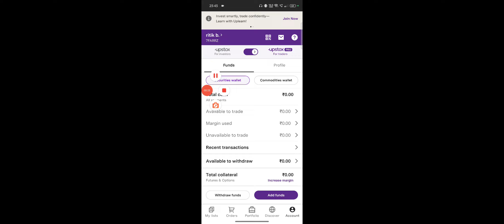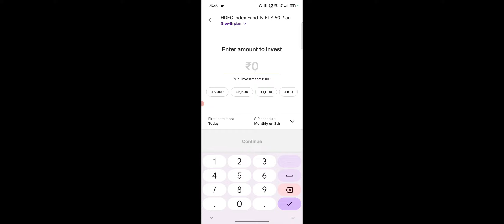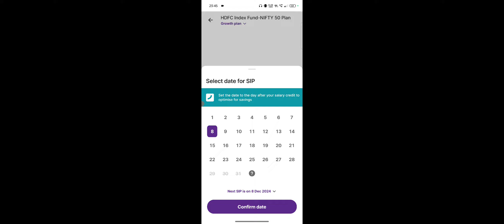Upstox Se Mutual Fund Me Kaise Invest Kare, Upstox Mutual Fund Invest For Beginners